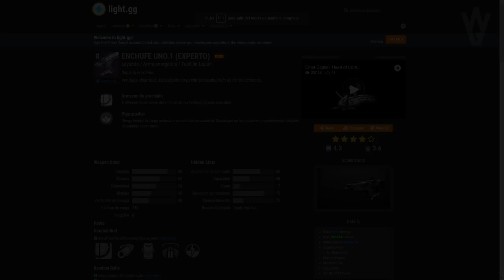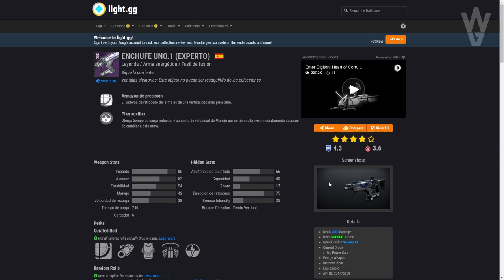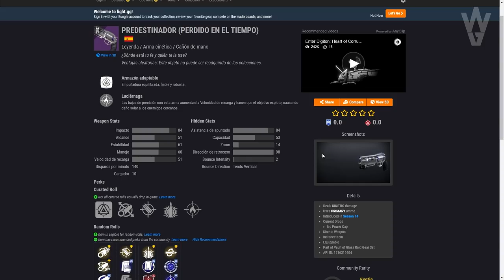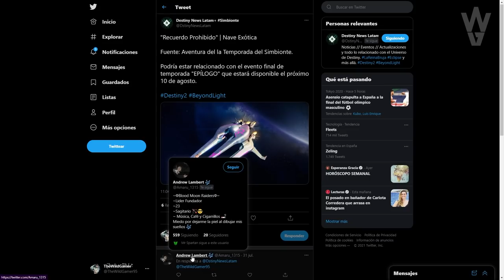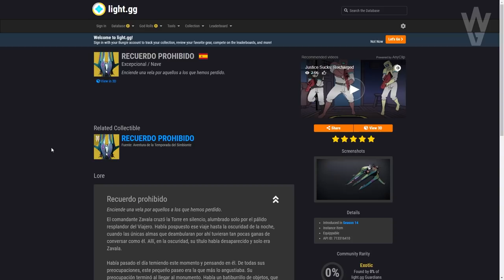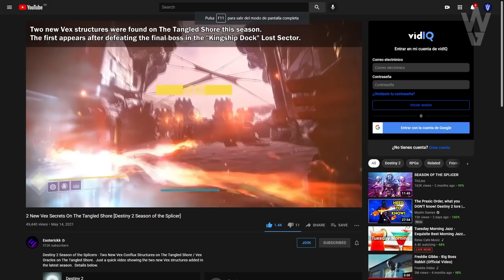CINEMÁTICA FINAL! QUEST OCULTA! EXÓTICO! ACTIVIDAD SECRETA! PUZZLES Y TODO LO QUE QUEDA! | Destiny 2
💠PLATA de DESTINY 2 hasta el 50% MÁS BARATA Usa el Cupón Wild para aplicarle un mayor descuento!✅

0:00 Introducción
0:21 Todo lo nuevo Esta Semana
5:55 Todo lo nuevo que aún queda
13:36 Outro

✅Requisitos Concurso:
1️⃣Hacer una ilustración de un HÉROE que hayamos PERDIDO en Destiny 2 y compartirla usando

✅Requisitos Sorteo:
1️⃣Seguir a:
 2️⃣RT y Like💖

► ¡Sígueme!
• Accesorios Gaming 10% dto. Código wildgamer

► Comunidad de PS4: TheWildGamers
► Videos que pueden interesarte:
• DLCs GRATIS! BUNGIE Y UBISOFT SE UNEN PARA DEMANDAR A LA MAYOR WEB DE CHEATERS! Y MÁS! | Destiny 2
► LOS MIEMBROS DE CANAL MÁS EXCEPCIONALES!

💠MI PC:
• CPU: AMD Ryzen 7 5800X 3.8 GHz 8-Core Processor
• GPU/ Gráfica: Gigabyte GeForce RTX 3060 12 GB
• PLACA BASE: Asus ROG STRIX B550-F GAMING (WI-FI) ATX AM4
• CPU Cooler: Corsair H100i RGB PLATINUM 75 CFM
• Memoria RAM: Corsair Vengeance RGB Pro 32 GB DDR4-3200 CL16
• ALMACENAMIENTO: Samsung 970 Evo Plus 1 TB M.2-2280 NVME
• TORRE: Corsair iCUE 465X RGB ATX
• FUENTE: Corsair 850 W